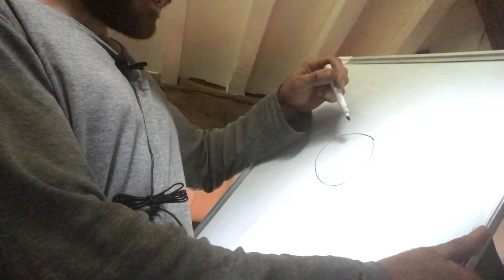2 novembre 2019